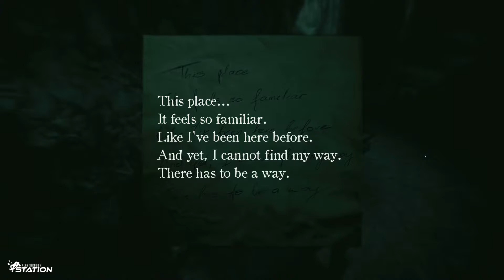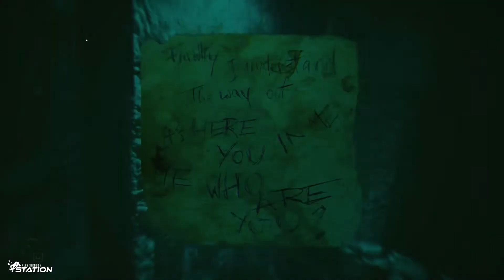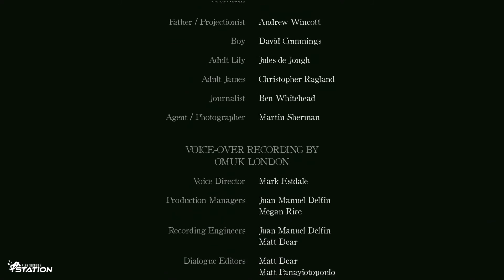Layers of Fear 2 [ PC Gameplay #07 The End ] - Playthrough Station